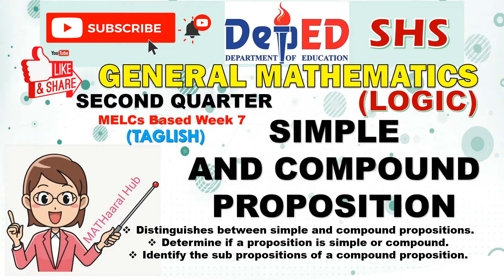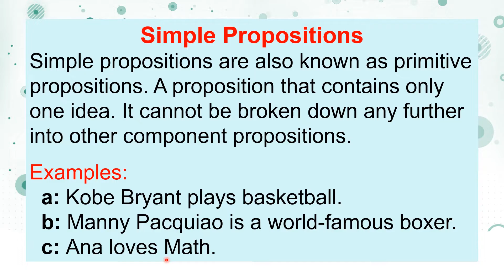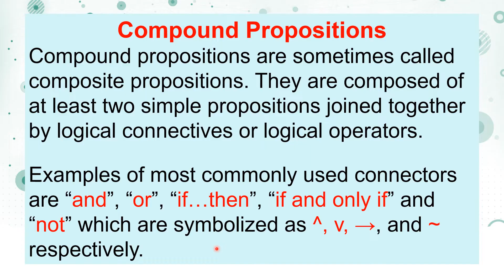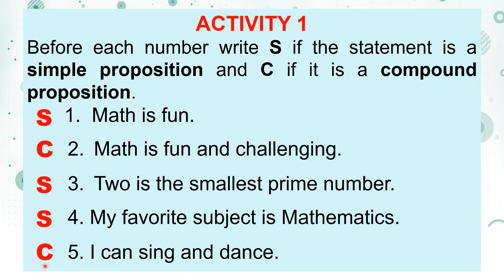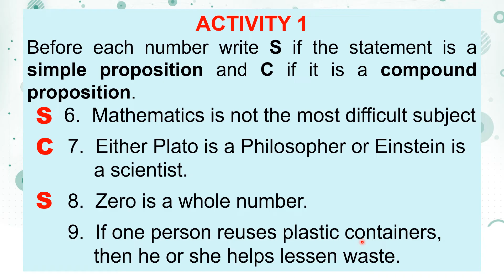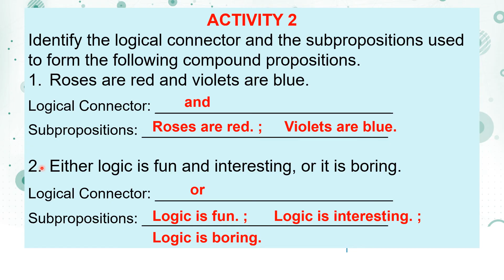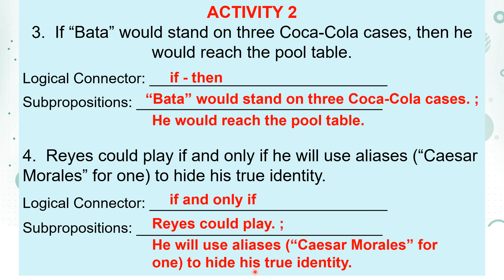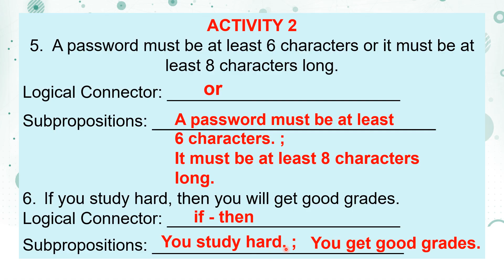SIMPLE AND COMPOUND PROPOSITIONS (LOGIC) QUARTER II GEN. MATH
PANOORON HANGGANG DULO PARA SA IBA'T IBANG EXAMPLES AT ACTIVITIES PARA MAS MATUTUNAN NG MABUTI ANG LESSON.

KUNG NAGUSTUHAN MO ANG MATH VIDEO TUTORIAL NA ITO HUWAG KALIMUTANG MAG SUBSCRIBE AT i-SHARE ANG VIDEO NA ITO PARA MAKATULONG SA IBA PANG STUDENTS SA KANILANG GENERAL MATHEMATICS LESSONS AT MAGING UPDATED SA MGA SUSUNOD KO PANG IUUPLOAD NA GENERAL MATHEMATICS TUTORIALS NA PANG SECOND QUARTER. ENJOY WATCHING AND LEARNING MATHAARAL ❤️

logic
simple and compound proposition
simple propositions
compound propositions
simple proposition
compound proposition
simple and compound propositions
negation
conjunction
disjunction
conditional
implication
biconditional
proposition,
propositional logic,
propositions and truth value,
propositions and tautology,
propositional logic in discrete mathematics,
proposition example,
propositional logic tagalog,
proposition meaning,
propositional logic implication,
propositional logic examples and solutions,
truth values and truth tables,
truth value of statements,
truth value logic,
truth value of proposition,
truth value assignment,
truth values math,
truth values and tables in fuzzy logic
propositional logic problems,
proposition means,
proposition math,
negation of proposition
truth table to determine if an argument is valid,
truth table explanation,
truth table p q r tagalog,
truth table logic gates,
truth table and,